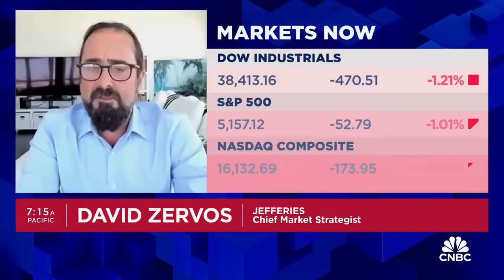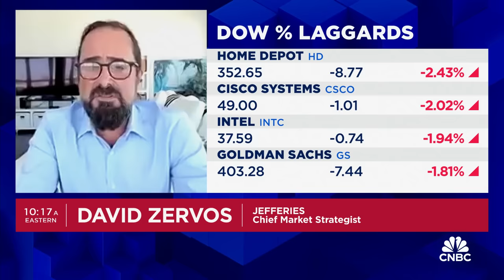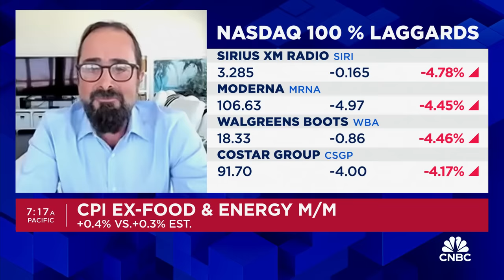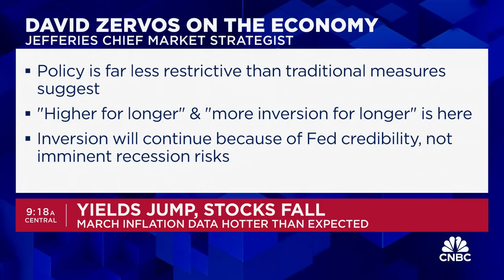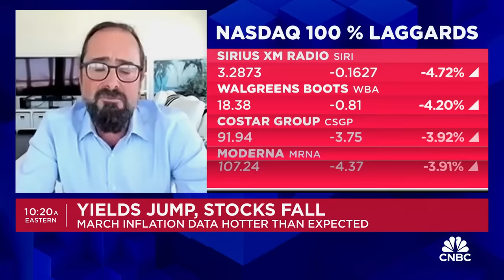Our financial sectors are in incredible shape, says Jefferies' David Zervos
David Zervos, Jefferies chief market strategist, joins 'Squawk on the Street' to discuss his take on the CPI print and the equity market's reaction, if the strategist is looking for rate cuts this year, and more.